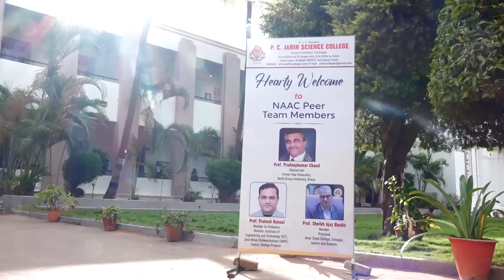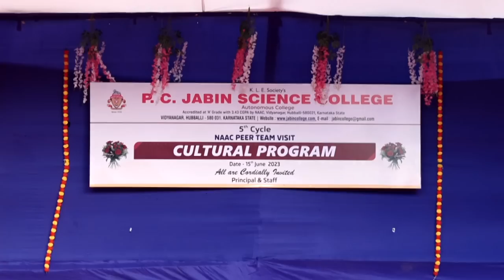NAAC Peer Team Visit - June 15 & 16, 2023